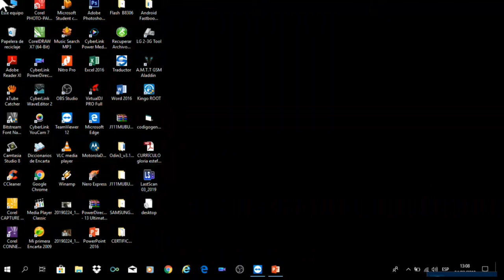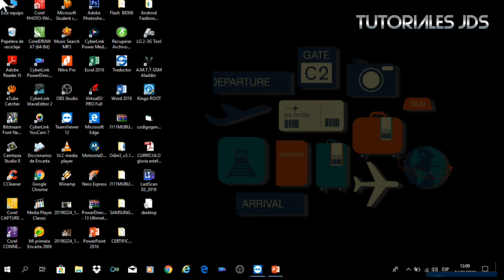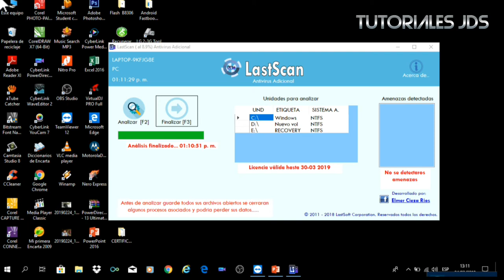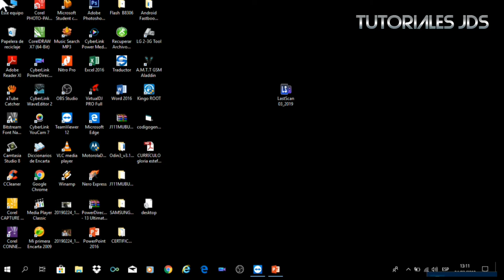Descargar antivirus gratis: los mejores antivirus gratis disponibles 2019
El Mejor Antivirus De Pago 2019 Para PC Windows 10, Windows 7
On 3 enero, 2019 by admin
La palabra antivirus es un término paraguas bajo el que caben definiciones como detección, bloqueo y eliminación de amenazas online que tratan de destruir nuestro sistema, PC u otro tipo de dispositivos conectados a la red.

Estas amenazas pueden acceder a tus sistemas de diferentes maneras, descargas de software, emails, memorias USB, discos duros extraíbles, aplicaciones o páginas web. Una vez que el virus se encuentra dentro del sistema, este puede cambiar algunas configuraciones, encriptar archivos, robar información y abrir agujeros en el sistema por los cuales puedan colarse algunos hackers.

El mejor antivirus han sido diseñados para PC con la intención de combatir todo tipo de virus o malware y garantizar a sus usuarios una seguridad total.

Cada vez que el malware evoluciona también lo hacen los antivirus
¿Es recomendable un antivirus gratis?
Si no quieres tener que pagar por proteger tu ordenador, puedes optar por descargar un antivirus gratis, como el antivirus Avast gratis, que aunque no cuente con todas las herramientas premium de los antivirus de pago, será capaz de ofrecerte protección y seguridad.

Cada día aparecen nuevos malware y virus capaces de infectar cualquier ordenador o dispositivo con conexión a Internet, es por ello importante que tengas constancia sobre los mejores antivirus existentes.

Sin ir muy lejos, en el año 2017 tuvieron lugar importantes ataques cibernéticos que llegaron a afectar incluso a las webs de organizaciones tan importantes como el sistema de sanidad pública británico.

Hoy en día no cuesta nada proteger tu ordenador de malware y virus mientras navegas ya que es posible instalar de forma gratuita antivirus bastante decentes que no te costarán ni un solo céntimo.